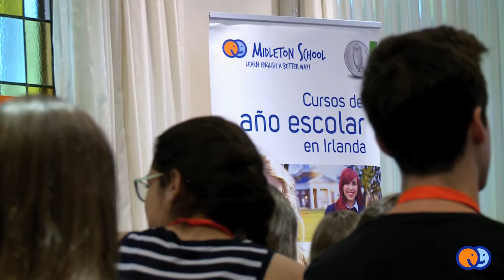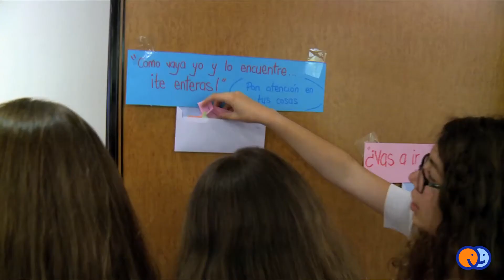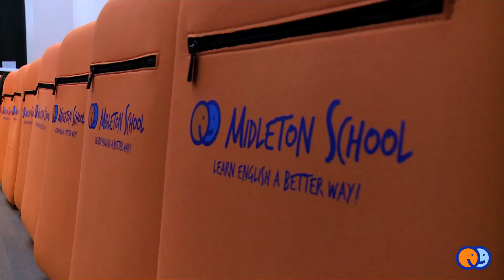Reunión Informativa Año Escolar 2016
En Midleton School nos gusta cuidar a nuestras familias y alumnos por encima de todo. Por esta razón, cada año celebramos un seminario informativo para los niños que viajarán a Irlanda a realizar su año escolar y para sus familias.
En ella presentamos a todo el equipo que les acompañará en la aventura, se realizan juegos de rol y charlas con psicólogos para preparar a los alumnos y detectar y canalizar posibles miedos; invitamos a expertos que ofrecen otro punto de vista de esta aventura y ofrecemos tanto a padres como a alumnos consejos y herramientas para que su estancia fuera sea un éxito para todos...
Este es un perfecto resumen de lo vivido ese día.